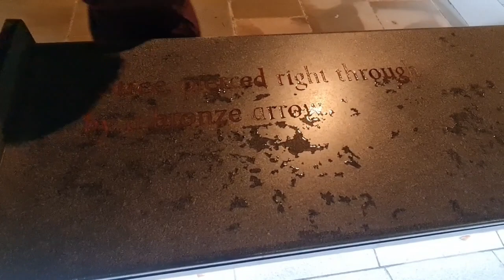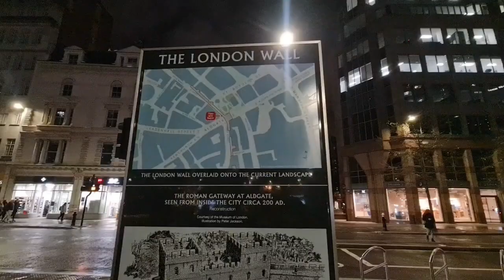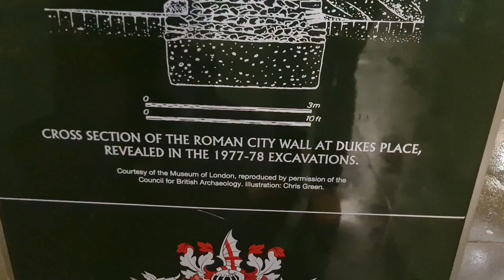The Gherkin. Londinium Wall. Borough Market & London Bridge